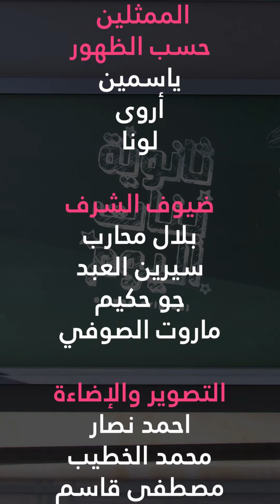رغم صغر سنها.. مريم تريد تسوي عمليات تجميل😳